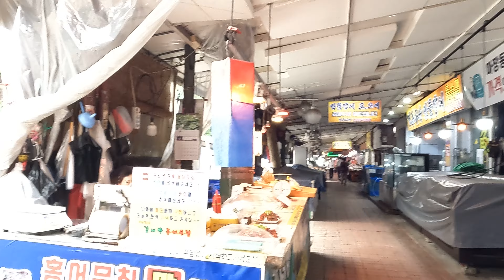[4K] Walking in Gyeongdong (경동시장), Walking tour Seoul, Walk South Korea 2022, Bi Vlog